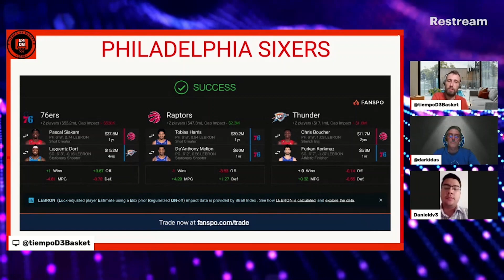🔵 El PLAN MAESTRO de Daryl Morey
Hablamos de la agencia libre NBA 2023 de Philadelphia Sixers y el PLAN de Daryl  Morey para la franquicia de cara a la temporada 2024/2025

Veremos si el plan contempla a Joel Embiid y James Harden

🏀 Todo esto y mucho más en el programa número 170